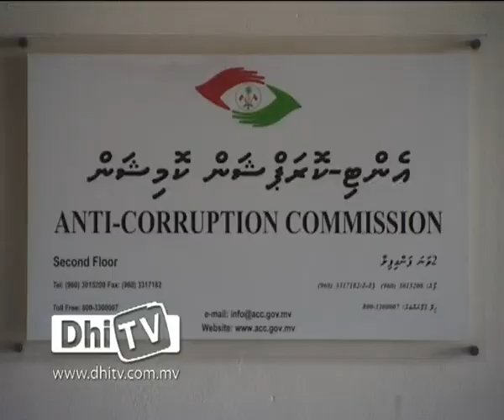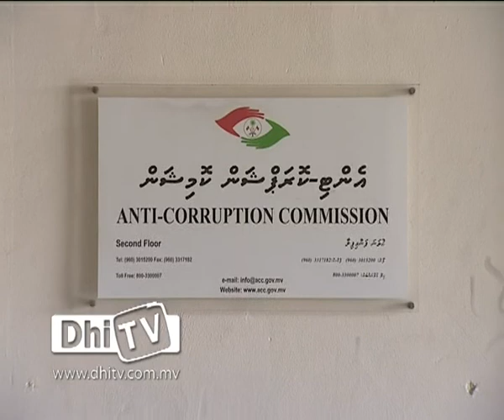ACC In Controller Ah Faadu Kiun Report 18.07.12